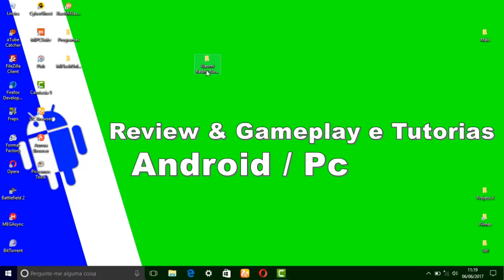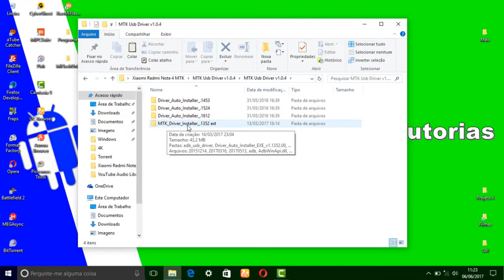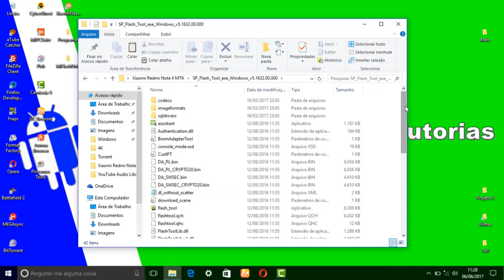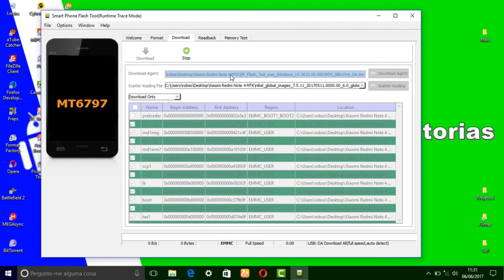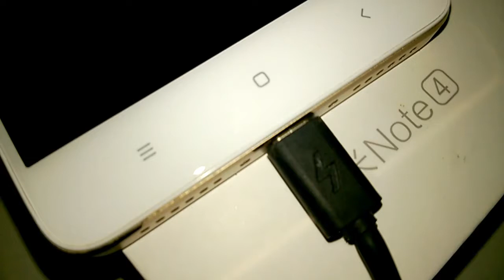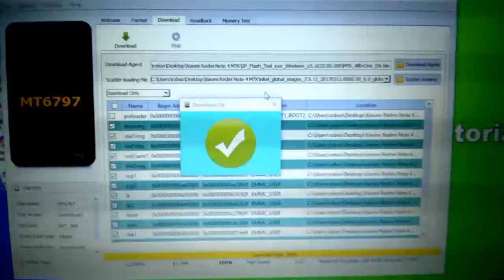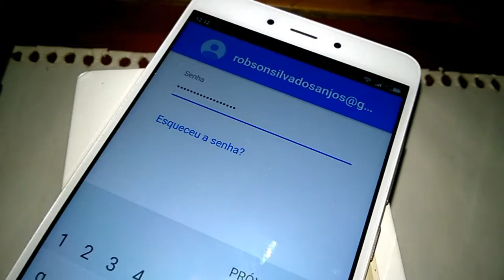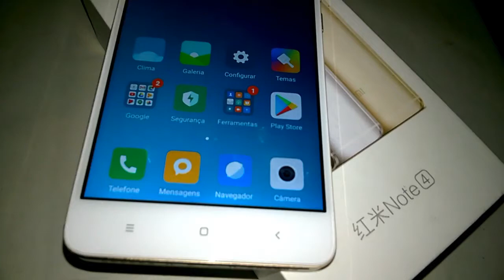TUTORIAL: COMO FLASH ROM GLOBAL BRICKADO (UNBRICK) XIAOMI REDMI NOTE 4 MEDIATEK MT6797 HELIO X20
▬▬▬▬▬▬▬▬▬▬▬▬ஜ۩۞۩ஜ▬▬▬▬▬▬▬▬▬▬▬▬▬
▓▓▓▒▒▒░░░ LEIA A DESCRIÇÃO DO VÍDEO ░░░▒▒▒▓▓▓
▬▬▬▬▬▬▬▬▬▬▬ஜ۩۞۩ஜ▬▬▬▬▬▬▬▬▬▬▬▬▬▬
TUTORIAL: COMO FLASH ROM GLOBAL BRICKADO (UNBRICK) XIAOMI REDMI NOTE 4 MEDIATEK MT6797 HELIO X20 - PORTUGUÊS-BR
Tutorial: desativa a assinaturas de driver do windows 10

1. Clique no botão de inicio  [Windows]  e selecione Configurações

2. Clique em Atualização e Segurança

3. Clique em Recuperação

4. Clique em Reiniciar agora em Inicialização avançada

5. Clique em Solução de Problemas

6. Clique em Opções avançadas

7. Clique em Configurações de inicialização

8. Clique em Reiniciar.

9. Na tela de configurações de inicialização pressione 7 ou F7 para desativar a imposição de assinatura de drivers.

Tutorial: Flash a ROM - Xiaomi Redmi Note 4 MTK.

 SP Flash Tools + Drivers MTK , Cust.
NOTA: PARA USUÁRIOS COM ERRO: STATUS_DA_EXCEED_MAX_NUM (0XC0070005) CONECTE O CABO USB SEM PRESSIONAR O BOTÃO DE VOLUME -
[TUTORIAL] COMO DESBLOQUEAR O BOOTLOADER: XIAOMI REDMI NOTE 4 MTK - PORTUGUÊS-BR

🔰MARCA: XIAOMI
🔰MODELO: REDMI NOTE 4
🔰PROCESSADOR: MTK MT6797 HELIO X20 , 10 NÚCLEO x2 2.1 ghz, x4 1.8 ghz, x4 1.4 ghz
🔰GPU: MALI-T880
🔰RAM: 3GB
🔰MEMORIA INTERNA: 64GB
🔰CARTÃO DE MEMORIA: 32GB
🔰 BOOTLOADER UNLOCK
🔰ANDROID: 6.0 (CUSTOM ROM)
🔰ROOT: SIM
CANAIS PARCEIROS

🆘Ajude a traduzir este vídeo para Inglês
🎥Gravador de tela que eu uso.

🎙️ Gravador de áudio quer eu uso

💲 Freedom! - YouTube Partnership

Ganhe muito 💲💲💲 dinheiro no youtube com a network freedom

Site e rede social.